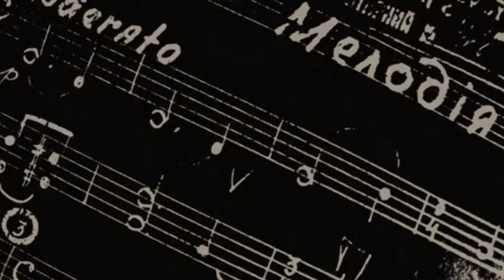М.Скорик - Мелодія / M.Skoryk - Melody — Lemberg String Quartet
М.Скорик - Мелодія / M.Skoryk - Melody

Lemberg String Quartet

Oleksandr Bozhyk - 1st Violin,
Yuriy Rizun - 2nd Violin,
Maksym Semenyuk - Viola,
Serhiy Korovyatskyy - Violoncello

Lviv - 2009.